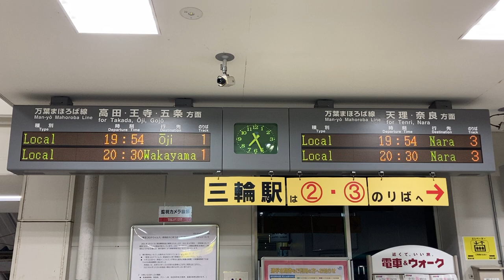JR西日本 桜井駅 改札口 発車標(LED電光掲示板) 2021/4